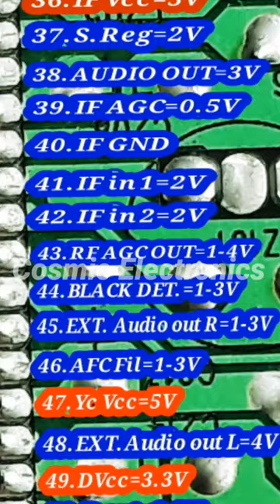China tv voltage and data | China crt tv system ic 8873 pin voltage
China tv voltage and data .
China crt tv system ic 8873,8893,8895.
ic 8873,8893,8895 pin out ,data and voltages.
China crt tv system ic 8873,8893,8895 all pin voltage.